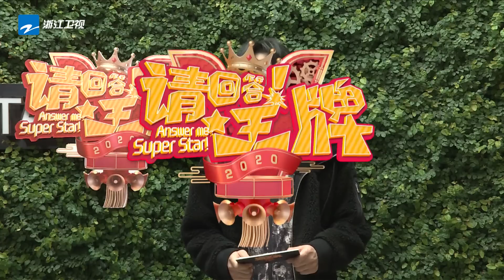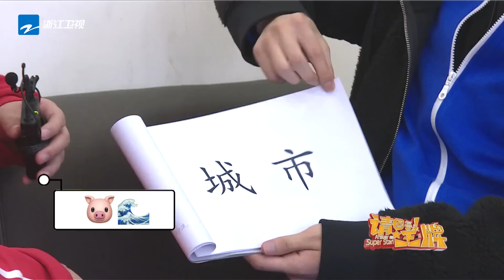【王牌独家】多面华晨宇上线 羞涩模仿“下蛋公鸡” 沈腾脑洞大开吐槽导演组《请回答王牌2020》EP7 [浙江卫视官方HD]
每周五一 请回答王牌5 上线！想看更多精彩王牌花絮，快来加入我们吧！

《王牌对王牌第五季》是浙江卫视推出的暖情互动挑战类棚内综艺节目。MC阵容由 沈腾、贾玲、华晨宇、关晓彤 组成固定MC“王牌家族”，沈涛担任主持人。